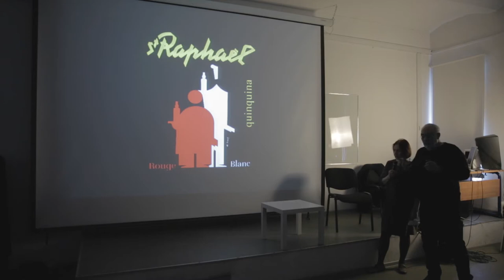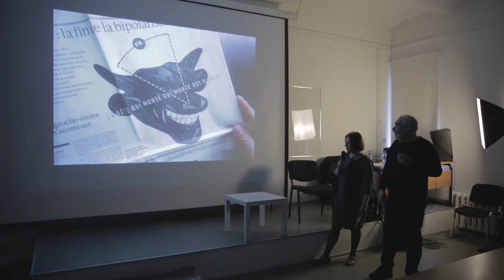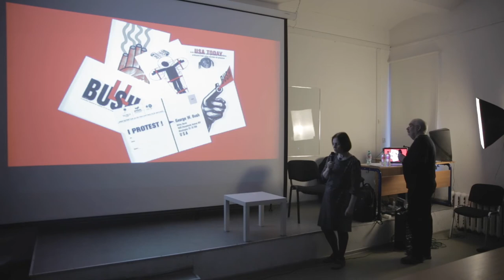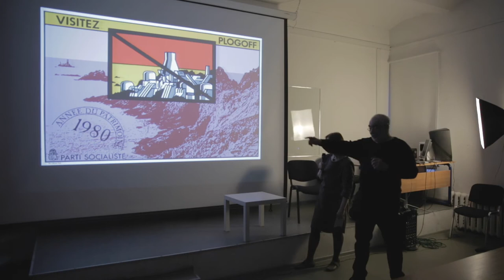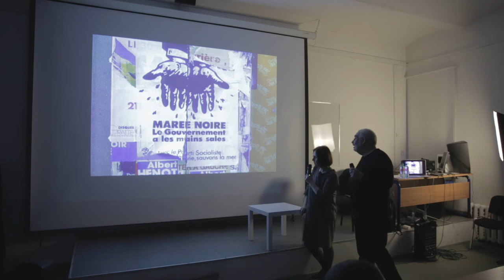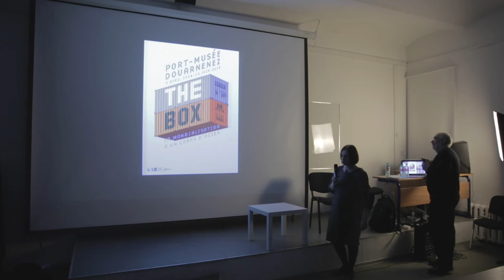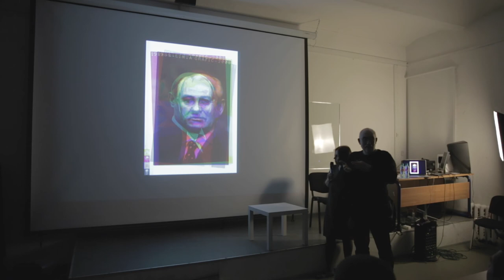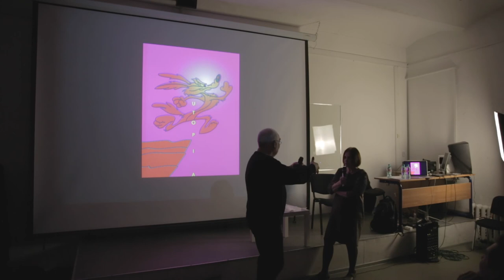Лекция графического дизайнера Алена ле Кернека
В Школе дизайна НИУ ВШЭ прошла открытая лекция графического дизайнера, плакатиста Алена ле Кернека The Utopia of Poster Design. Перед началом лекции Ален ле Кернек открыл выставку французского плаката FABRIQUÉ EN FRANCE в пространстве Школы дизайна (куратор выставки Митя Харшак).

Ален ле Кернек – графический дизайнер, плакатист, член AGI (Alliance Graphique Internationale), член жюри международных фестивалей дизайна.
Проект проходил при поддержке Французского института в России при Посольстве Франции в России.